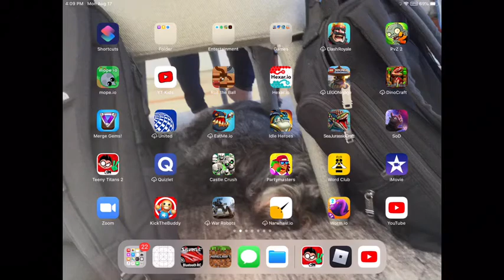I opened some random figure boxes in teeny Titans go 2